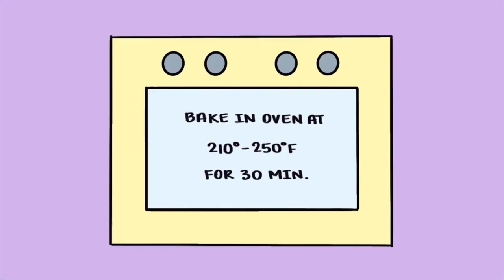Life Hacks, Cute Hack,Easy Crafts İdeas at Home and School #12